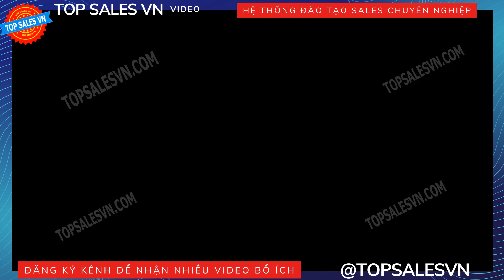Bài 47. T?i uu hóa chi phí giao v?n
-047 Kinh doanh c?a hàng th?i trang